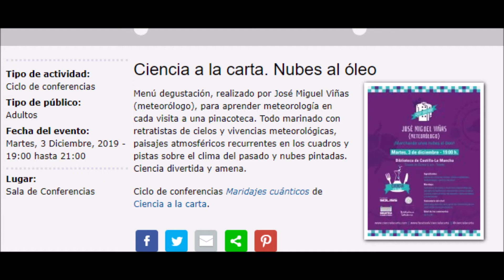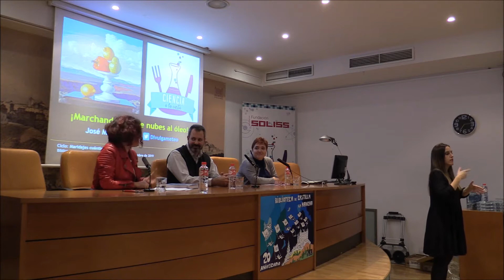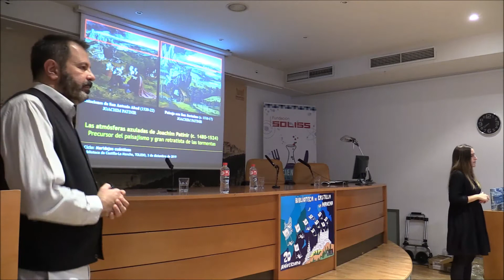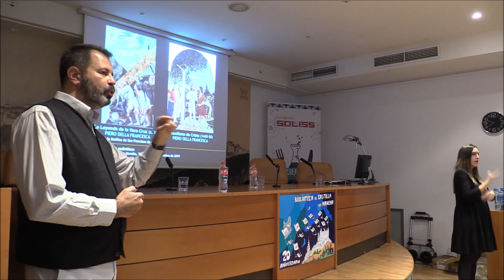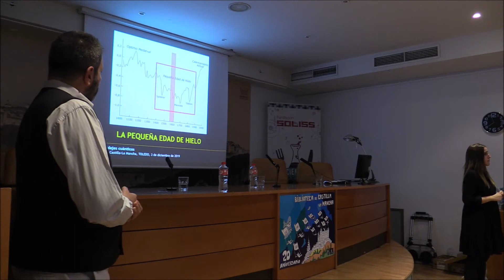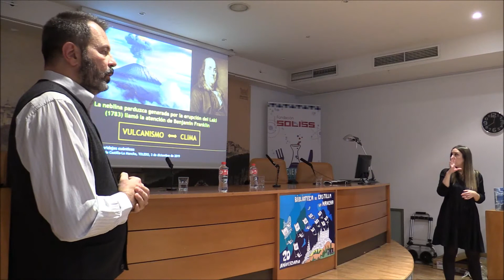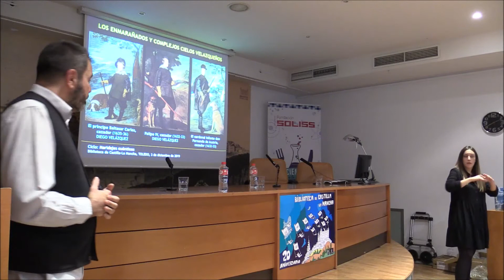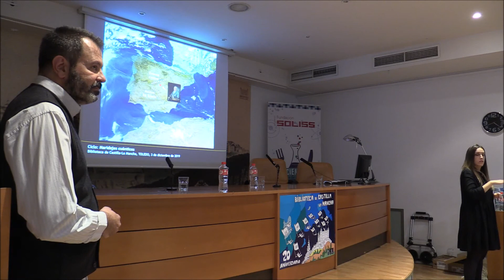Conferencia "Ciencia a la carta. Nubes al óleo"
Menú degustación, realizado por José Miguel Viñas (meteorólogo), para aprender meteorología en cada visita a una pinacoteca. Todo marinado con retratistas de cielos y vivencias meteorológicas, paisajes atmosféricos recurrentes en los cuadros y pistas sobre el clima del pasado y nubes pintadas. Ciencia divertida y amena. Tercer ciclo de conferencias "Maridajes cuánticos" del proyecto Ciencia a la carta

Presentan: Carmen Morales, directora de la Biblioteca de Castilla-La Mancha, y Arantxa Castaño, periodista y licenciada en Historia, coordinadora de Ciencia a la carta.

Lugar: Biblioteca de Castilla-La Mancha